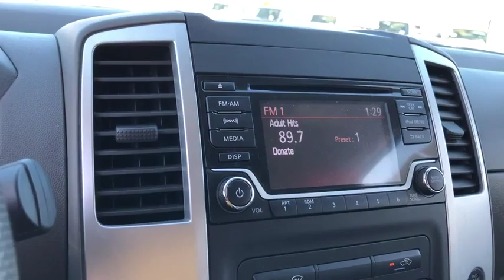2018 Nissan Frontier Moreno Valley, Riverside, Hemet, Perris, Temecula, CA PR5282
Glacier White U 2018 Nissan Frontier available in Moreno Valley, California at Raceway Nissan. Servicing the Riverside, Hemet, Perris, Temecula, CA area.

Raceway Nissan
6030 Sycamore Canyon Blvd

Recent Arrival!brbrbrCARFAX One-Owner. Clean CARFAX. White 2018 Nissan Frontier SV RWD 5-Speed Automatic with Overdrive 4.0L V6 DOHCbrbrbrWe have many different makes and models available including a wide selection of cars, trucks, vans, and SUV's. Raceway Nissan auto group has access to thousands of new and used vehicles which means we can find the right vehicle FOR YOU.